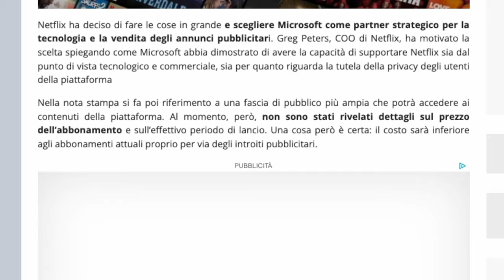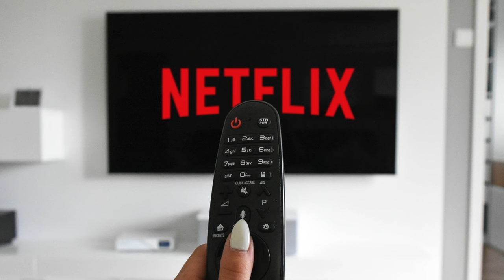Netflix con la pubblicità non ci dà nessun fastidio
Netflix sta per inserire un nuovo abbonamento con pubblicità, ma non è il caso di arrabbiarsi o di spaventarsi. Anzi, potenzialmente potrebbe essere una cosa positiva. Stiamo a vedere.